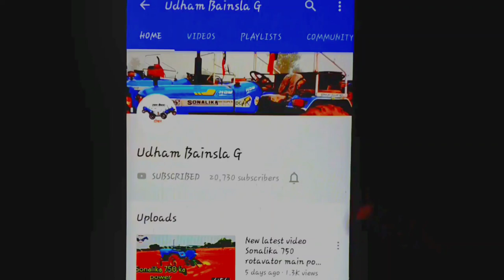आज सभी की ताकत का पता चलेगा Powertrack || Eichar 333 || Sonalika 35